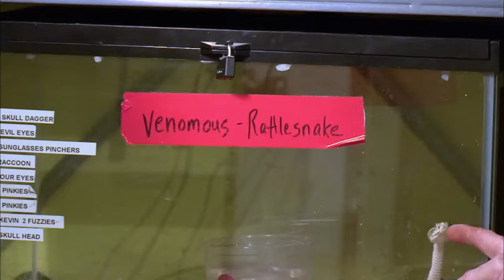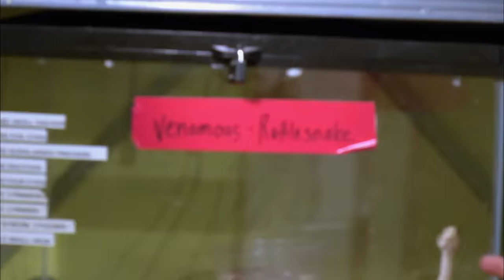Top 3 PYTHON Captures (Part 2) | Billy the Exterminator | A&E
Check out part 2 of Billy's top 3 PYTHON captures in this compilation from Billy the Exterminator!

In "Billy the Exterminator," Billy Bretherton's pest control firm tackles all types of animal removal, from teeny insects to giant snakes, with help from Billy's supportive and colorful family.